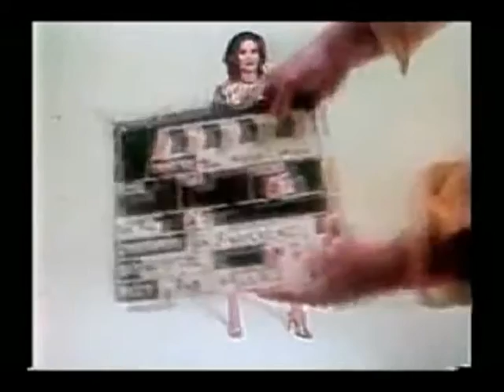Gia The Beatles Oh! Darling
By Maria Domanowa